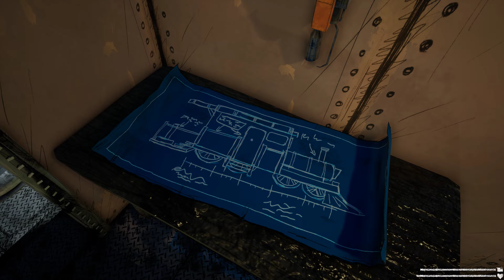Choo-Choo Charles Gameplay Part 1 (4K PC)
Now with commentary! Unfortunately, OBS is having an issue with my audio with anything console related when I use a microphone, so I decided to make my first narrated project using NVIDIA shadowplay.